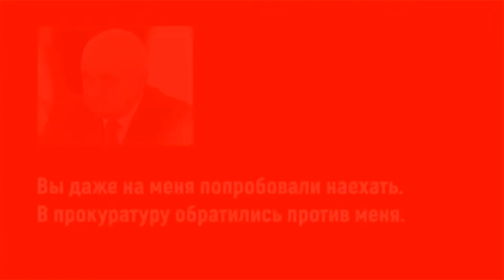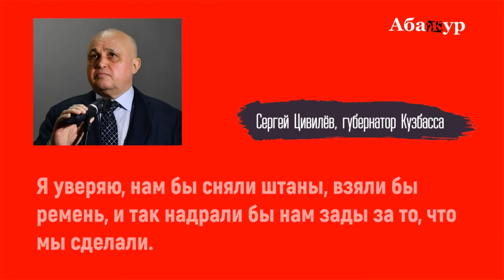2. Сказал, как отрезал...